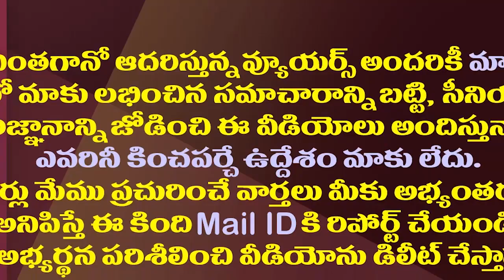సీఐడీ దూకుడు..స్కిల్ డవలప్మెంట్ స్కాంలో A-1అరెస్ట్| Ganta SubbaRao Arrested In Skill Devp Corpn Scam